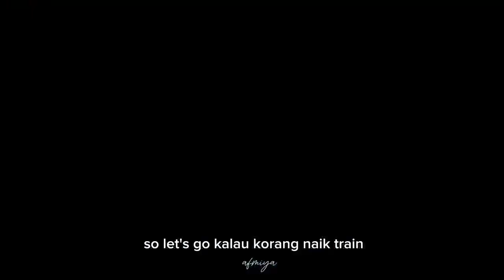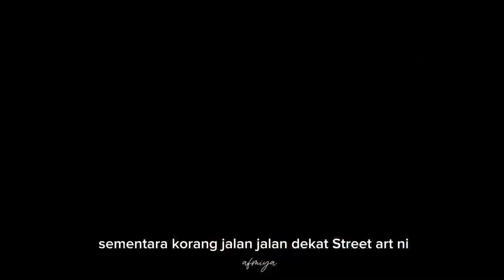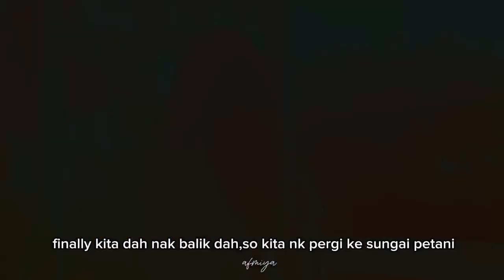VLOG I DAY TRIP TO PENANG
AFIYA MIA IZZATI BINTI AHMAD HAMIDI